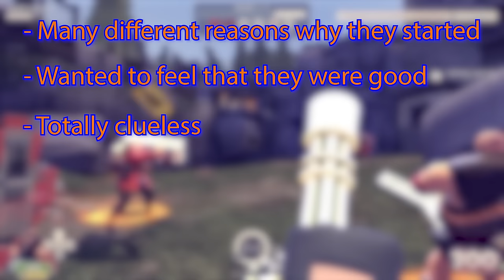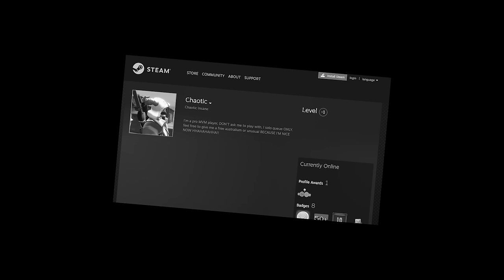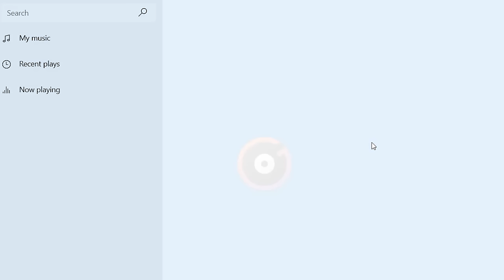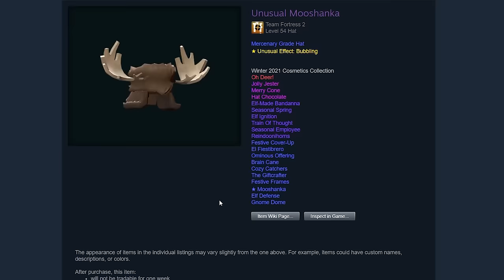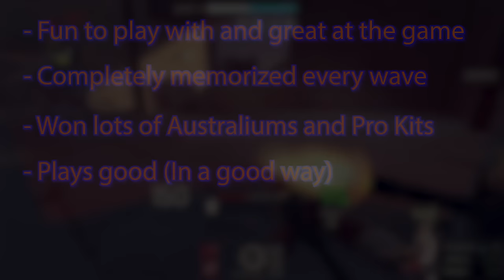The 10 Stages Of Every MVM Player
No one is going to do it? Alright then, I'll make it myself.

This video was obviously inspired by Hamaji Neo's "10 Stages" Series, along with many other's videos like Big Joey's and Inferno's. I probably won't do another 10 stages video, but I play MVM a lot and thought this would be a good idea. This was also the first time I ever used SFM for the thumbnail and other parts, so It might not be the best quality

Chapters
Intro - 0:00
Stage 1 - 0:05
Stage 2 - 0:47
Stage 3 - 1:35
Stage 4 - 2:36
Stage 5 - 3:28
Stage 6 - 4:38
Stage 7 - 5:48
Stage 8 - 6:33
Stage 9 - 7:32
Stage 10 - 8:27
Stage ?? - 9:24
Outro - 9:33